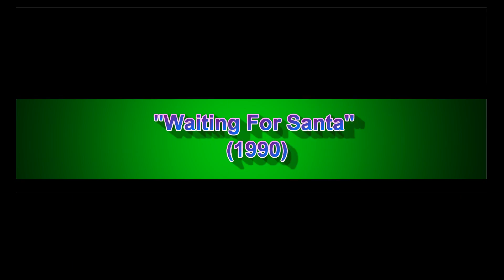First & Last: Winter's Wonderful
LYRICS:

(FIRST VERSION)
Winter's wonderful; it's so beautiful
Christmas time is here
The snow is sparkling
Trees are glistening

I love to see the Christmas lights
The decorations, too
'Cause it's the wonderful season
Full of special things to do

Wearing hats and coats and scarves
Each hand has got a glove
All our friends and family too
Are filled with extra love

We love to see the Christmas lights
The decorations, too

(FINAL VERSION)
The air is cold and clear
Snow is sparkling
Trees are glistening

I love to see the icicles
The great big snowflakes, too

We slide around on frozen ground
It's winter that we love